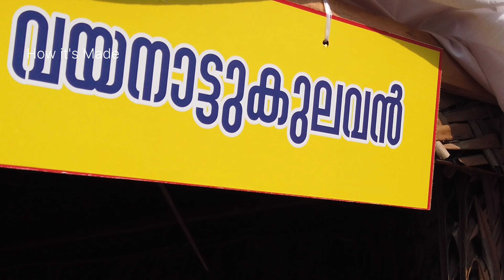തിരുവർക്കാട്ടു ഭഗവതിയുടെ പുറപ്പാട് Thiruvarkkattu bhagavathi chirakkal kovilakam chamundi kottam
Perunkaliyattam 2023 Chriakkal kovilakam Chamundi kottam | chirakkal kovilakam theyyam 2023
ചിറക്കൽ കോവിലകം തിരുവർക്കാട്ടു ഭഗവതിയുടെ പുറപ്പാട്   Thiruvarkkattu bhagavathi chirakkal kovilakam chamundi kottam
4 K Quality | HD 1080 | Also available
ചാമുണ്ടിക്കോട്ടത്തു നിന്നും  തിരുവർക്കാട്ടു ഭഗവതിയുടെ  പുറപ്പാട് ഒന്ന് കാണേണ്ടത് തന്നെ
chirakkal kovilakam chamundi temple | perum kaliyattam chirakkal |
Chirakkal Kovilakam Chamundi kottam | After 45 years | Perunkaliyattam - Biggest theyyam festival in ancient kingdom called chirakkal kovilakam | around 35 theyyam are performed here | This is at kannur kerala | Theyyam is ritualistic dance of divine deeply rooted in myth art belief story music rythm trust community songs folk dance nature life and etc Kannur temples page
theyyam

ചിറക്കൽ കോവിലകം പെരും കളിയാട്ടം: അഭിരാമിന് പണിക്കർ സ്ഥാനം ദിനേശൻ പെരുവണ്ണാനും ശ്രീജേഷ് എംബ്രാനും വീരശൃംഖല, രജിൻ ലാലിന് പട്ടും വള | പെരും കളിയാട്ടം |
Gods own country
Festival
Perunkaliyattam 2023
Chirakkal
Kannur
Kerala
Folk festival in Kerala
Big Festival
After long 45 years
Madayi kavu | Thiruvarkkattu bhagavathi | Madayikkavilamma | Madayi peruvannan | Ashwin peruvannan | Cherukunnu annapoorneswari | Kalariyal bhagavathi
someswari
Padikkutti
Chuzhali bhagavathi
Vayanattu kulavan
Uchitta

1. Aadimooliyadan Theyyam
2. Aadiramayana Theyyam
3. Aadivedan Theyyam
4. Aanaadi chamundeshwari (Aanaada pothi) Theyyam
5. Aayirathiri Theyyam
6. Achi Thottam
7. Achan Theyyam
8. Adar Bhootham Theyyam
9. Adukkath Chamundi Theyyam
10. Adukunnath Bhagavathy Theyyam
11. Agni Bhairavan Theyyam
12. Alakunnu Chamundi Theyyam
13. Ammamar Theyyam
14. Anagum bhootham Theyyam
15. Anchanagum Bhootham Theyyam
16. Anga Theyyam (Angakkaran)
17. Angakulangara Bhagavathy Theyyam
18. Anthi Kuttichathan Theyyam
19. Anthithira Theyyam
20. Appa Kallan Theyyam
21. Arakkoor Chamundi Theyyam
22. Arathil bhagavathy(Arayil bhagavathy) Theyyam
23. Arayillam theyyam
24. Aryappoonkanni Theyyam
25. Astamachal Bagavathy
26. Asuralan Theyyam
27. Athiradan Theyyam
Bhairavan
Elam karumakan
Puthirvadi
Kolaswaroopa sthayi
Dineshan thekkan kooran peruvannan
Sreejesh embron
Kannur Days in India
Kannur railway station
First time in India
First week in India
Chirakkal railway station
Kerala
South india
Art
Life
Chirakkal chamundi kottam | folk dance of kerala | theyyattam | What is the meaning of the word theyyam?
Theyyam is a famous ritual art form that originated in North Kerala which brings to life the great stories of our State
Kerla Festival Ritual Dance